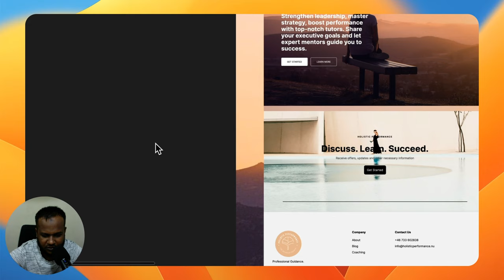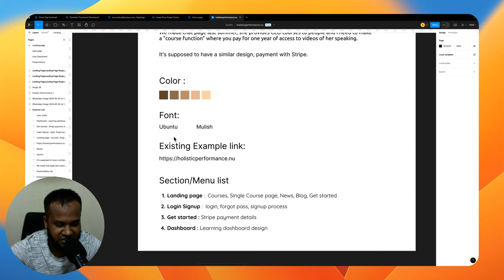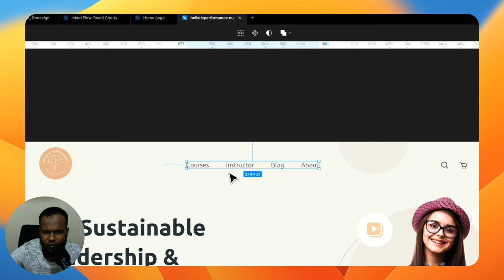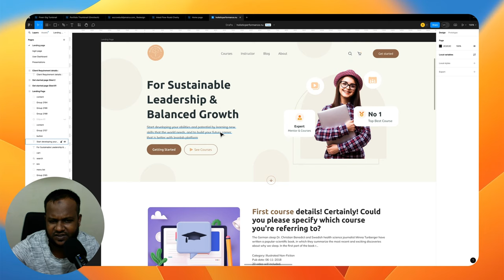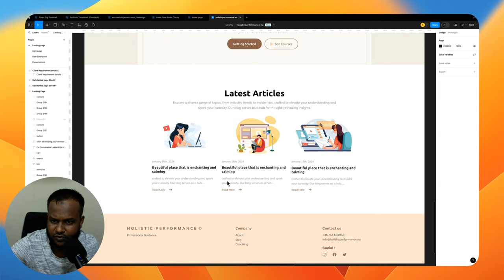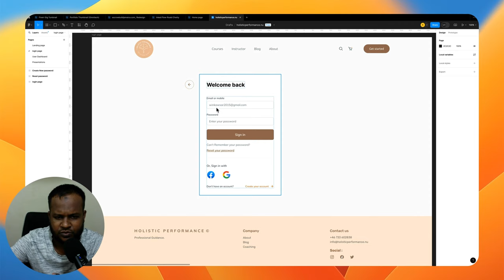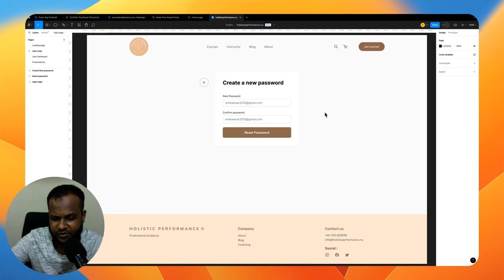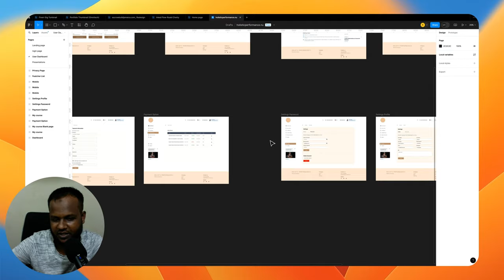UI design with Figma from client brief 2024!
Description Here
Actually how to make UI design from client brief. I have tried to make Complete solutions. Requirement analysis, Sketch, Figma UI design & Responsive design I have included.